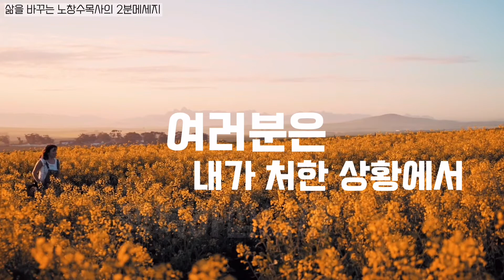[24] 삶을 바꾸는 노창수목사의 2분메세지 : 복음의 비밀을 아는 은혜(1)